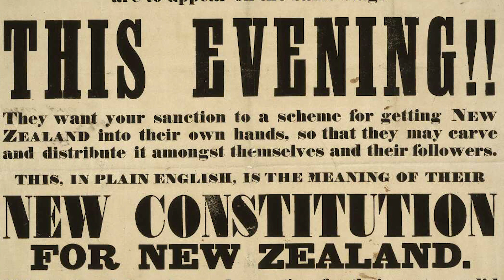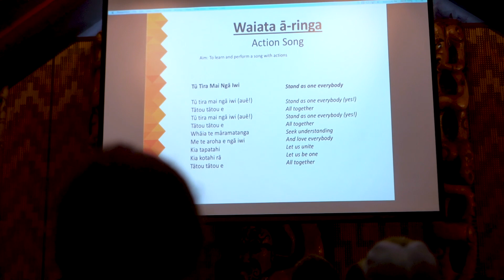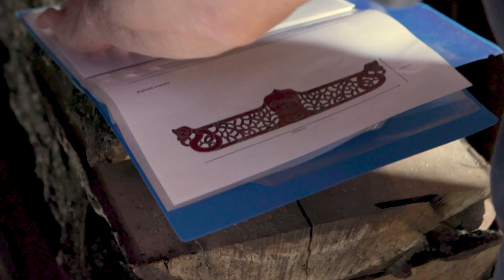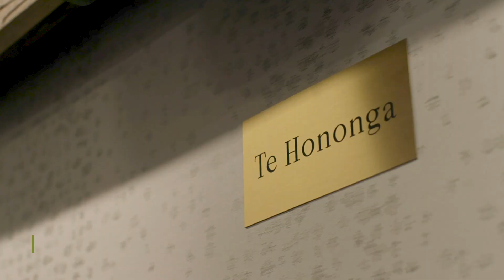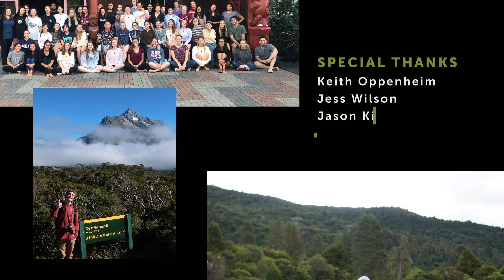Carving New Paths: A Maori Story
Carving New Paths is the story of the Maori, the indigenous people of New Zealand, and the ways they are keeping their culture alive in an increasingly globalized world.

Spanning two countries halfway around the world, this documentary starts at the Auckland University of Technology in Auckland, New Zealand, and jumps to Champlain College in Burlington, Vermont. The story depicts the beauty of a traditional Maori carving, the meaning behind being Maori, and the international family they're building to share their culture with the world.

Producers
Kevin Kukla & Julia Leonard
Senior Capstone Documentary, Champlain College